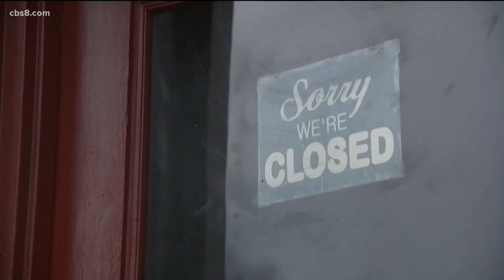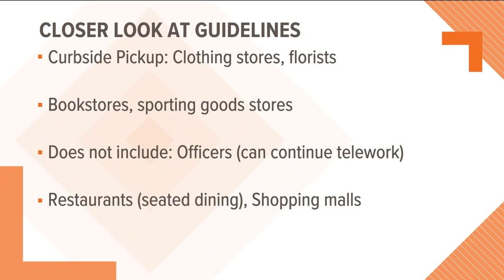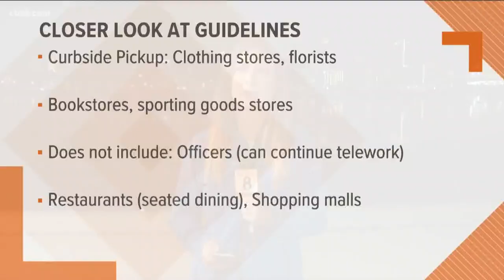San Diego businesses and workers provide reopening strategy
San Diego county and city leaders unveiled a plan Monday that will allow local businesses to safely reopen and operate once restrictions are lifted.